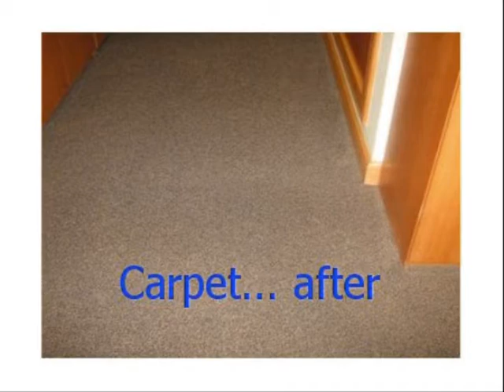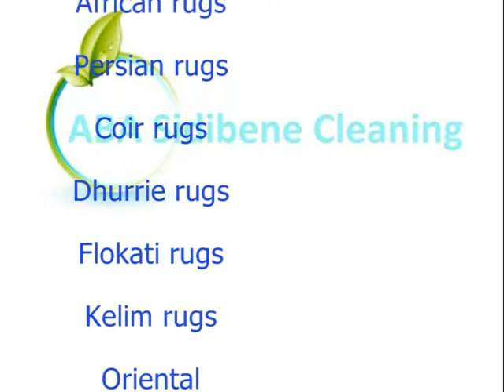Cape Town Cleaning Services - Aba Sidibene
A customer of mine. I did their website and SEO and this video.